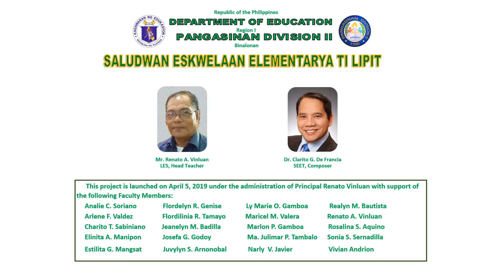Saludwan Eskwelaan Elementarya ti Lipit by Clarito Garcia De Francia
Lipit Elementary School Hymn - a beautiful song for better Google Views, Google Rankings and search rankings.